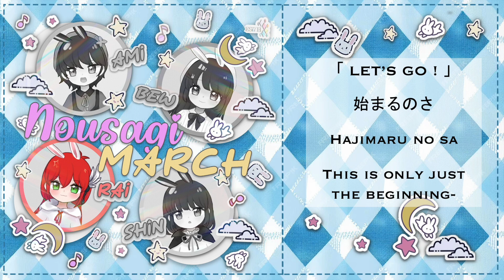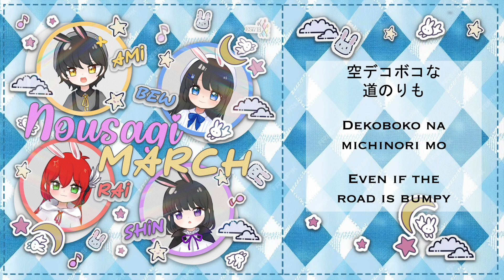[ ESiTH ] Enstars: Ra*bits // Nousagi March「Smule Cover」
🎼 "Raise your baton high in the sky! Even if the road is bumpy, we'll enjoy it fully!" 🐰

[ Roles ]
- Graphics by Ami
- Vocals by Shincyl, Rain, Ami, Bew
- Harmo by Rain & Shincyl